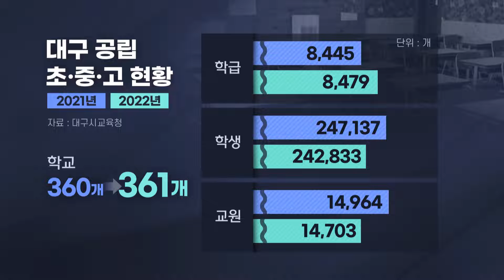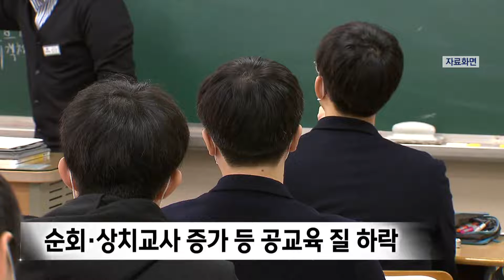학급은 느는데 교사는 줄이고.."경제논리로 교육 망쳐" (2022.09.28/뉴스데스크/포항MBC)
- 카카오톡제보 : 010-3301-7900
- 카카오톡ID : PHMBCJEBO